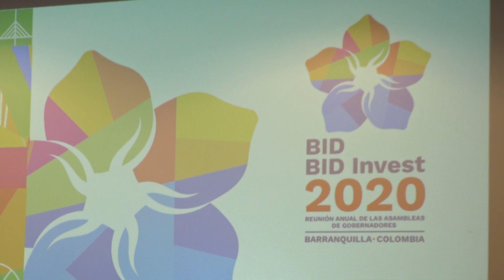ALCALDE JAIME PUMAREJO RUEDA DE PRENSA BID